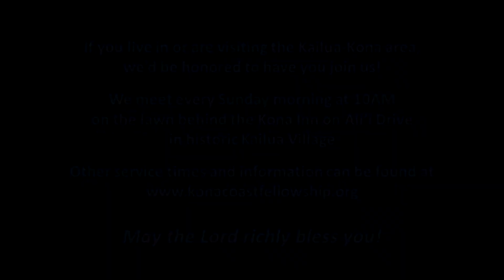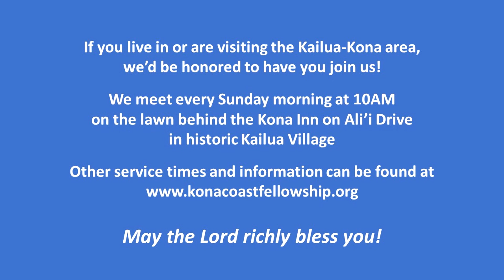Pay It Forward (2 Corinthians 1:3-4)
God has shown us so much grace and comfort in our lives. Followers of Christ have an amazing opportunity to show this same love to others.